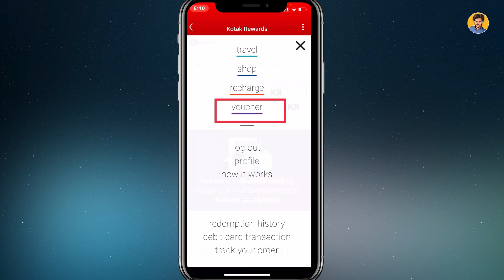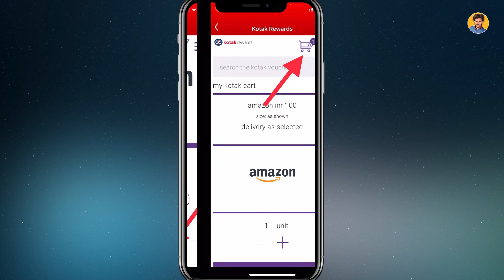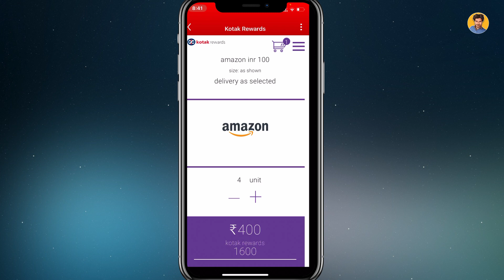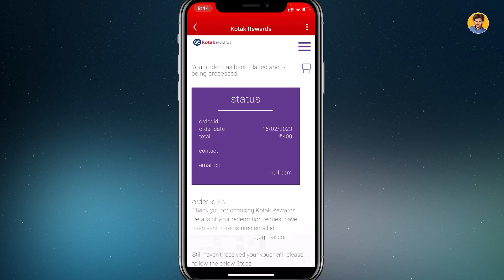Unbelievable: Transform Your kotak Credit Card Reward Points Into Amazon Pay - Here's How!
Hey guys!
Redeem kotak credit card REWARD Points into amazon pay balance